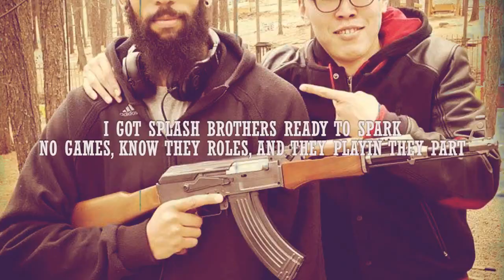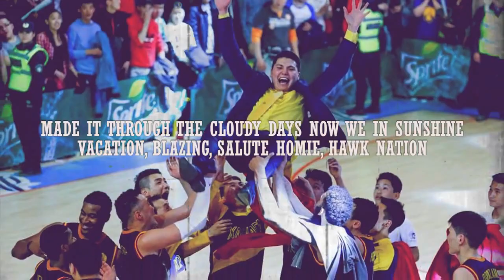Tsetse, Tommy - Hawk Nation (Lyric Video)